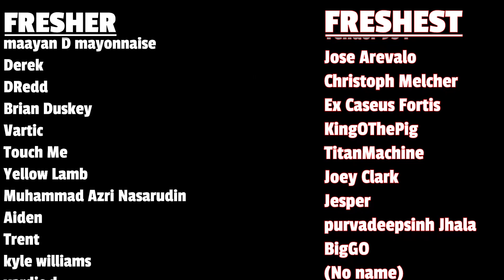The Past | Faraway Paladin Ep. 3 Reaction & Review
More lore. Finally backstory for why Blood, Mary and Gus are undead. Also, potential introduction of antagonist?
Check out this anime on Crunchyroll.

For full length reactions...